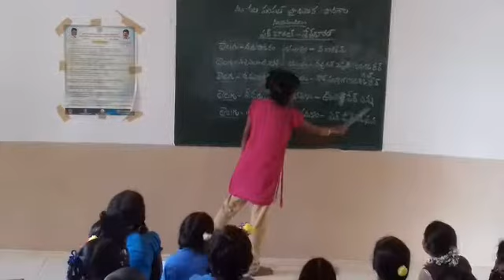Akbharath bhashasangam Tamil Mpps,Nandimandalam,pendlumarri(m),kadapa(D.t.),A.p.